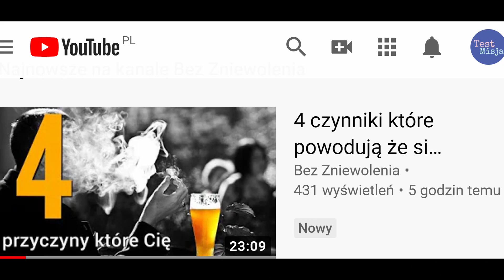PRZYCZYNA UPADKU I UZALEŻNIENIE CO BYŁO PUNKTEM ZAPALNYM UPADKU?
Kto miał się tym zająć? Musiało tak być?     "4 czynniki które powodują że się uzależniamy"

Odwieczne pytanie, kto i dlaczego on zaczął pić, a był grzecznym chłopcem, z dobrego domu. O tym obejrzycie i posłuchacie u kolegi. Ja natomiast GDYBAM, a jeśli by się coś nie wydarzyło kiedyś, to "wybuchło" by później? A mogłem mieć cudowne życie... (załóżmy)
Czy nie jest wielkim błędem i nauczką na przyszłość dla innych zainteresować się kimś głębiej? Poczuć jego problem, pójść z nim za rączkę do psychologa? Kiedy przegapiamy czas na to, bo może się tym zajmie ktoś inny...

Rafał